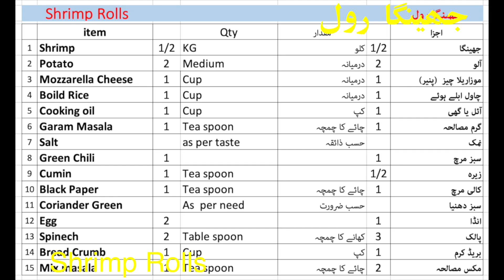Shrimp Rolls جھینگا رول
Recipe

 item                   Qty
1 Shrimp                       1/2 KG
2 Potato                         2 Medium
3 Mozzarella Cheese 1 Cup
4 Boild Rice                 1 Cup
5 Cooking oil                 1 Cup
6 Garam Masala         1 Tea spoon
7 Salt                                  as per taste
8 Green Chili                 1
9 Cumin                         1 Tea spoon
10 Black Paper                 1 Tea spoon
11 Coriander Green          As  per need
12 Egg                                 2
13 Spinech                         2 Table spoon
14 Bread Crumb          1     Cup
15 Mix masala                  1 Tea spoon